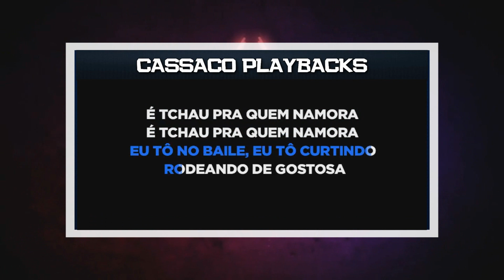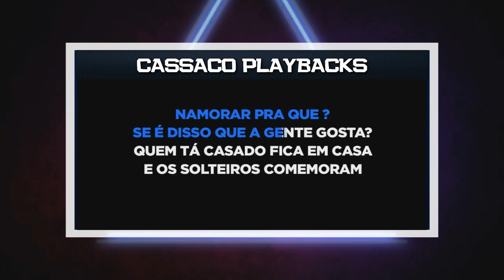PLAYBACK - TCHAU PRA QUEM NAMORA - TOM FEMININO - WESLEY SAFADÃO, DJ GUUGA, MC DELUX (KARAOKÊ)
SEJA MEMBRO!!

- 4 MULTIPISTAS MENSAIS

OS PLAYBACKS EM WAVE FORAM RETIRADOS!
INDICAMOS O SNAPTUBE PRA FAZER O DOWNLOAD!
SÓ ESTARÁ DISPONÍVEL PARA PLAYBACKS COM VINHETAS QUE SEJA RETIDAS